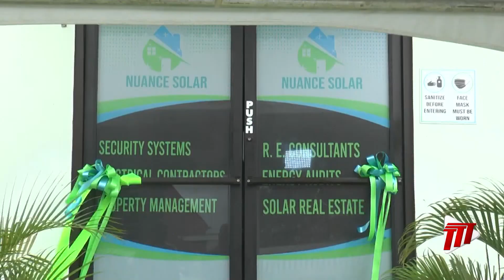Nuance Solar Launches Flagship Store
Assisting businesses in reducing their power consumption with renewable energy. This is one of the missions of Nuance Security and Solar Systems Limited.

On Saturday, the company held a ribbon-cutting ceremony for the opening of its Flagship showroom in Palmyra. Owner and Director of Nuance Solar, Lauren Peters said her love of Geography and science, as well as her engineering experience, led to her opening the store.